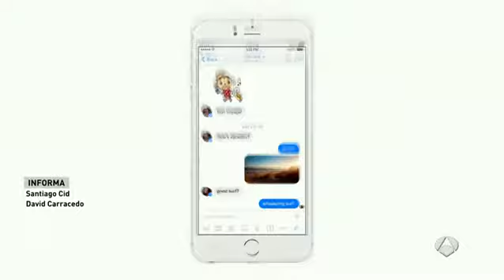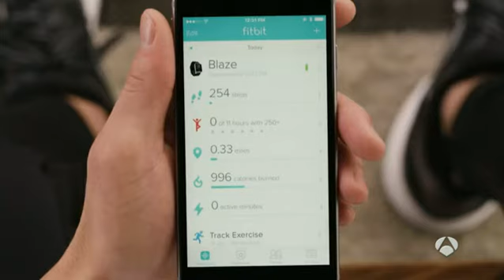Small Data, cómo los pequeños datos hacen grandes cambios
Qué es el small data y como puede ayudarte.